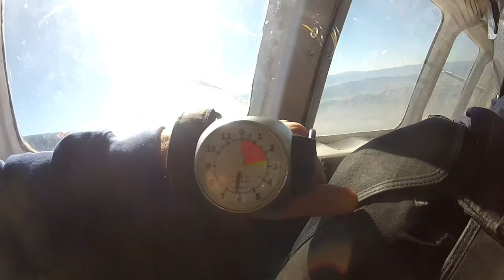Mary Leonidas Skydive Taft.